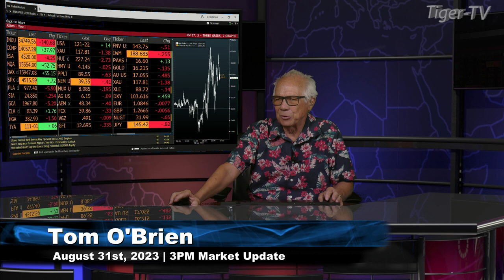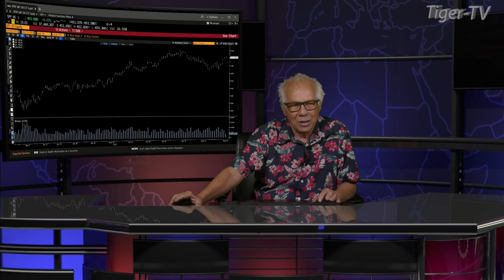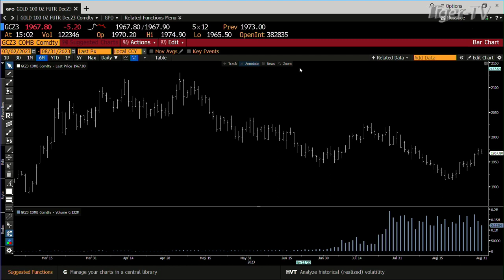August 31st 3PM ET Market Update on TFNN - 2023